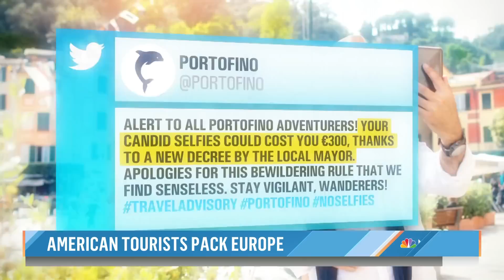American tourists are flocking to these European destinations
After years of pandemic restrictions, tourists are flocking to scenic destinations across Europe — sometimes outnumbering the locals! NBC’s Molly Hunter reports for TODAY on popular locations that include the filming location for “Ted Lasso.”